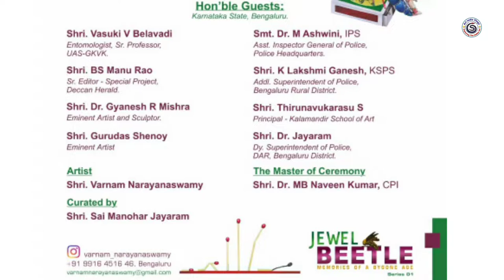JEWEL BEETLE A Solo Exhibition Of Paintings By Varnam Narayanaswamy Curated by Sai Manohar Jayaram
Video Description.

JEWEL BEETLE

MEMORIES OF A BYGONE AGE
Series 01

A SOLO EXHIBITION of Paintings

By
Varnam Narayanaswamy

Curated by
Sai Manohar Jayaram

Hon'ble Chief Guests:
Karnataka State, Bengaluru.

Shri. Suresh Heblikar
Eminent Sr. Kannada Filmmaker, Director, Actor, Environmentalist.

Shri. CS Krishna Setty
Recipient of Varnashilpi Venkatappa Award, Eminent Sr. Artist, Art Critic.

Shri. A M Prakash
Eminent Sr. Artist, Ex. Principal of Kalamandir School of Art.

Shri. KV Sharath Chandra
IPS Additional Director General of Police,
Criminal Investigation Department.

Shri. B Ramesh, IPS
Superintendent of Police, Criminal Investigation Department.

Smt. Sumana Anupkumar
Social Worker.

Shri. Praveen Sood, IPS
Director General & Inspector General of Police, Head of Police Force.

Shri. PS Sandhu, IPS
Director General of Police, CID, Special Units & Economic Offences.

Shri. Dr. S Rajendra Prasad
Vice-Chancellor, UAS-GKVK, University of Agricultural Sciences.

Shri. M Chandra Shekar, IPS
Inspector General of Police,
Central Range.

Shri. Dr. K Vamsi Krishna, IPS
Superintendent of Police, Bengaluru Rural District.

Hon'ble Guests
Karnataka State, Bengaluru.

Shri. Vasuki V Belavadi Entomologist, Sr. Professor, UAS-GKVK.

Shri. BS Manu Rao
Sr. Editor - Special Project, Deccan Herald.

Shri. Dr. Gyanesh R Mishra
Eminent Artist and Sculptor.

Shri. Gurudas Shenoy
Eminent Artist

Smt. Dr. M Ashwini, IPS
Asst. Inspector General of Police. Police Headquarters.

Shri. K Lakshmi Ganesh, KSPS Addl. Superintendent of Police,
Bengaluru Rural District.

Shri. Thirunavukarasu S
Principal-Kalamandir School of Art

Shri. Dr. Jayaram
Dy. Superintendent of Police,
DAR, Bengaluru District.

Artist
Shri. Varnam Narayanaswamy

Curated by
Shri. Sai Manohar Jayaram

The Master of Ceremony
Shri. Dr. MB Naveen Kumar, CPI

Kindly join us for the opening on Saturday 02nd July 2022, 11:00 am @ Gallery-03 Karnataka Chitrakala Parishath 1. Kumarakrupa Road. Bengaluru 580 001.